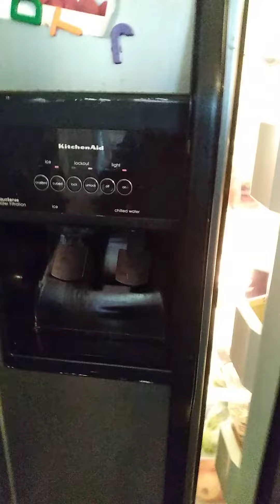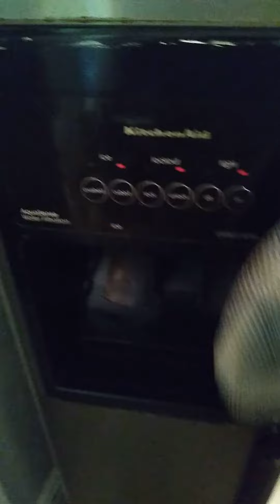Cleaning with Crissy The refrigerator freezer clean up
$crystalthomas47

$PricelessProphet50